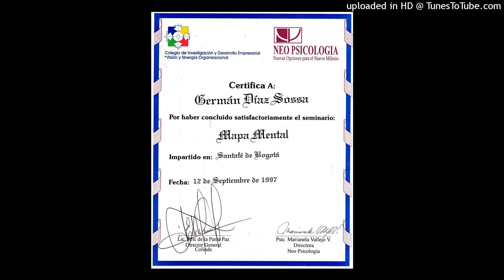684. CUANDO HABLE CON ALGUIEN, PRESTELE REALMENTE ATENCION...